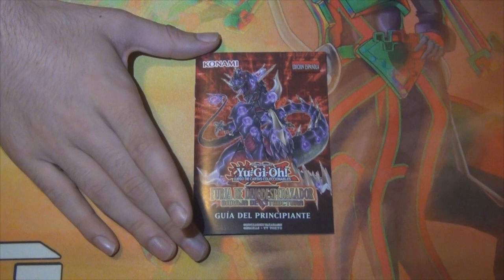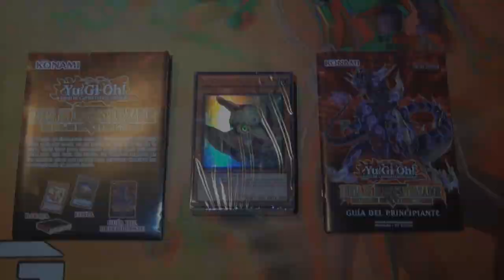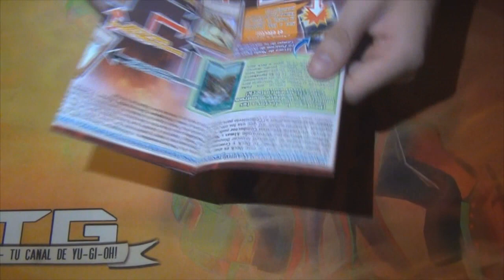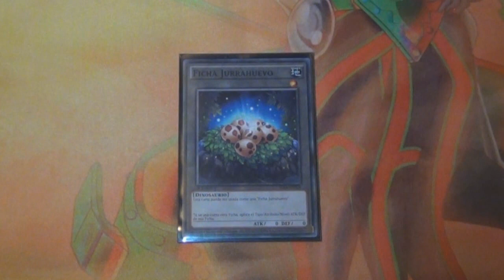Unboxing #6: Structure Deck: Furia de Dinodespedazador (Latin YGO)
LISTA DE CARTAS

Jurraegg Token
Petiteranodon
Ultimate Conductor Tyranno
Souleating Oviraptor
Megalosmasher X x2
Sabersaurus x2
Super Conductor Tyranno
Ultimate Tyranno
Super-Ancient Dinobeast
Sauropod Brachion
Tyranno Infinity
Black Brachios
Miracle Jurassic Egg
Gilasaurus
Babycerasaurus
Miscellaneousaurus
Evilswarm Salamandra
Stegocyber
Trifortressops
Skelesaurus
Chewbone
Rescue Rabbit
Lost World
Fossil Dig
Big Evolution Pill
Twin Twisters
Burial from a Different Dimension
Swords of Concealing Light
Painful Decision
Unexpected Dai
Terraforming
Survival's End
Survival of the Fittest
Fossil Excavation
Extinction on Schedule
Ojama Trio
Nightmare Archfiends
Quaking Mirror Force
Grand Horn of Heaven
Secret Blast

dino mashers fury,
dino mashers fury deck,
dino mashers fury deck list,
dino mashers fury deck profile,
dino mashers fury opening,
dino mashers fury structure deck,
dino mashers fury structure deck list,
dino mashers fury yugioh,
dinosmasher's fury card list,
dinosmasher's fury deck list,
dinosmasher's fury ocg card list,
dinosmasher's fury structure,
dinosmasher's fury structure deck,
dinosmasher's fury structure deck card list,
dinosmasher's fury structure deck list,
dinosmasher's fury structure deck opening,
dinosmasher's fury yugioh